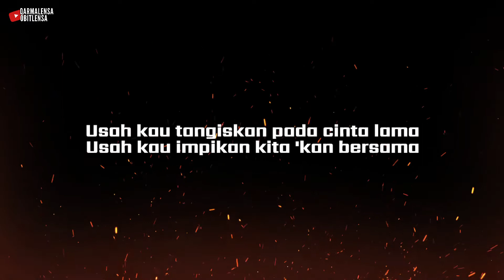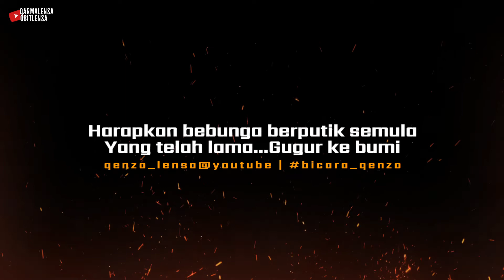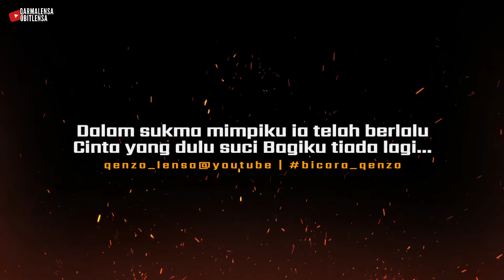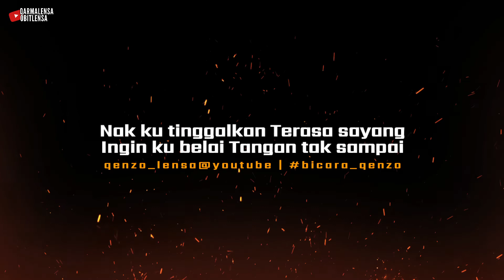SALING MERINDU | LEON